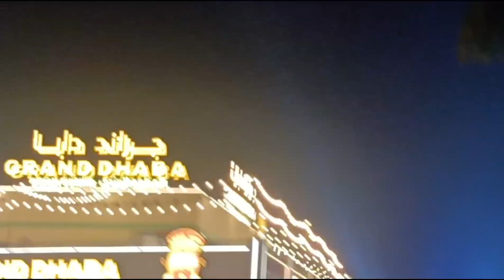Mini World Vlog( Global Village)😍 Day 2 Part 2 ♥️ Enjoyed a lot ❣️dubai